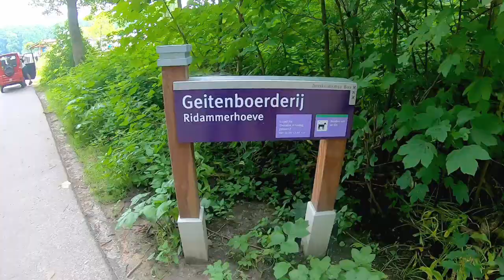Goat Farm Amsterdam || Petting & Playing Farm || RajeevLifeStyle || Geitenboerderij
Hello Friends,
This vlog is on our visit to famous Goat park in Amsterdam.

Kindly provide your valuable comments for improvements.